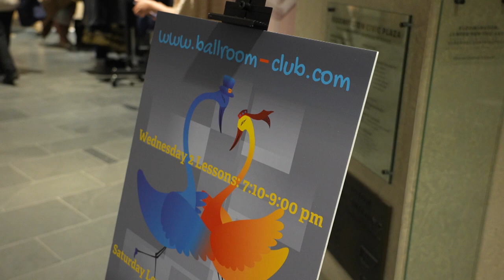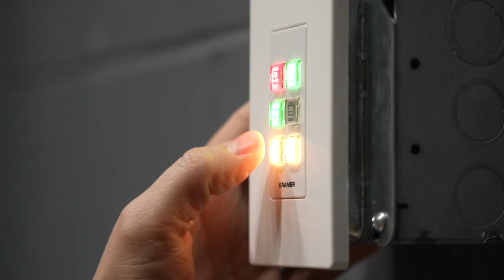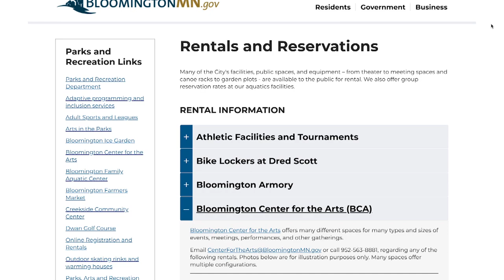Did You Know? The Black Box Theater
From dance lessons to public engagement, the City’s Black Box Theater is used for all kinds of gatherings. Learn more about the recent updates and see if this space is right for your event. blm.mn/rentals